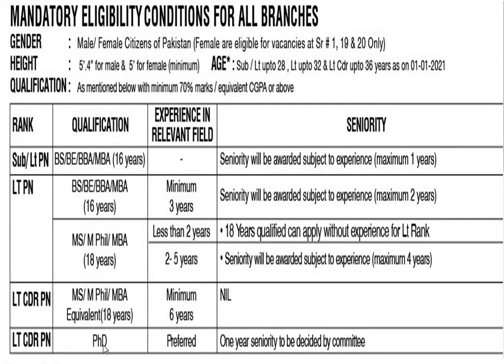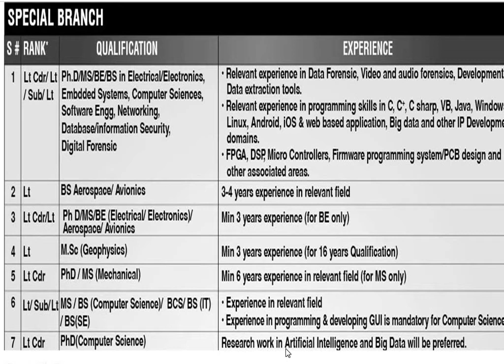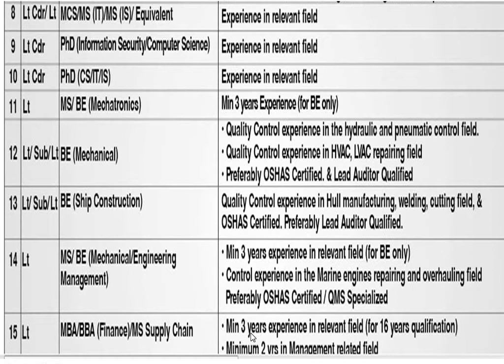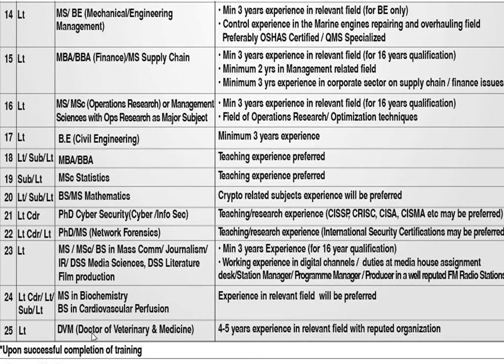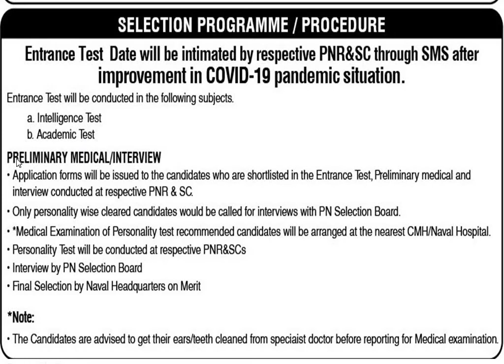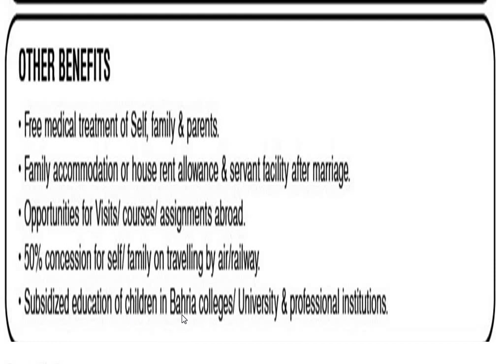Join Pak Navy | 2020-B | Short Service Commission | SSC